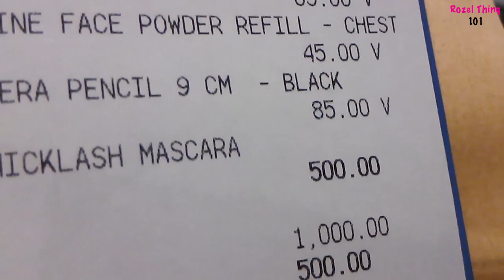500 Peso Makeup Challenge (REQUESTED!!) | RozelThing101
Products:

Careline eye shadow w/ blush on - 140 php
Careline oil control liquid makeup - 90 php
Everbilena thick lash mascara - 85 php
Careline magic lipstick / strawberry - 75 php
Everbilena eye pencil / black - 45 php